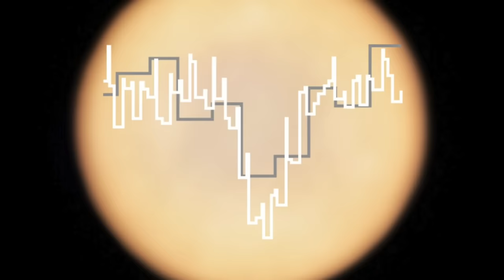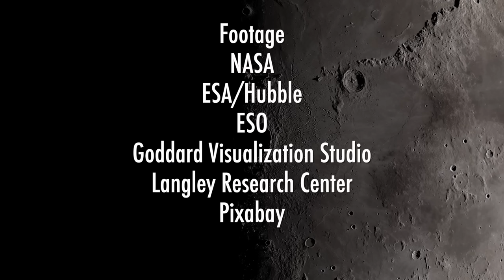Can We Live on Mars? New SETI and Nuclear Energy with Dr. Robert Zubrin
Robert Zubrin, world-renowned space authority and founding president of the Mars Society, discusses the case for nuclear energy, living on mars, and new seti ideas in this episode of Event Horizon with John Michael Godier.

The New World on Mars: What We Can Create on the Red Planet

The Case for Nukes: How We Can Beat Global Warming and Create a Free, Open, and Magnificent Future

FOOTAGE:
NASA
ESA/Hubble
ESO - M.Kornmesser
ESO - L.Calcada
NAOJ
Pixabay